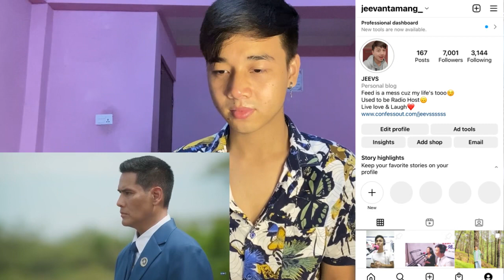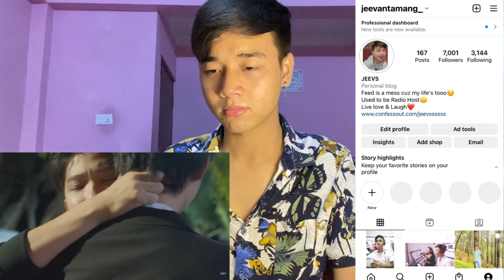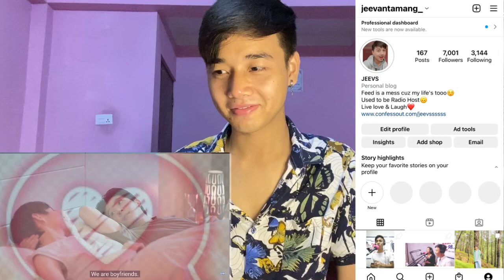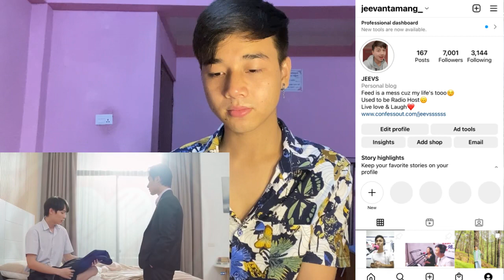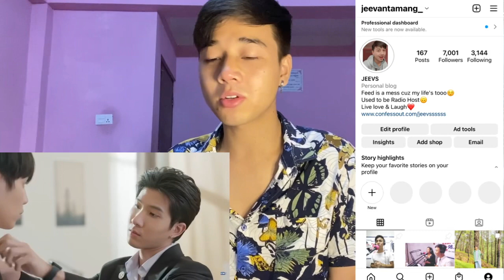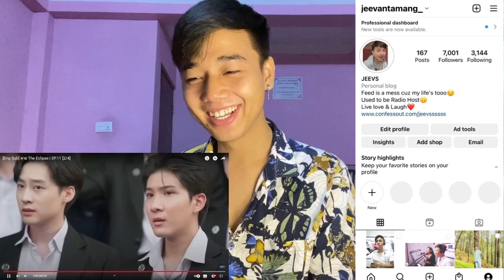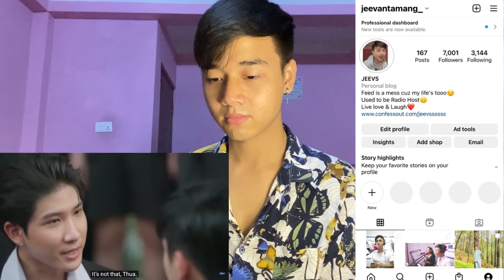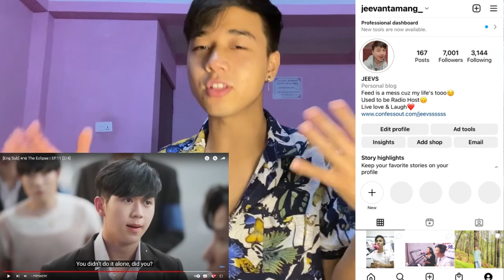คาธ The Eclipse | EP.11 | REACTION | FirstKhao, NeoLouis (The Plot twist sooo gooood...)